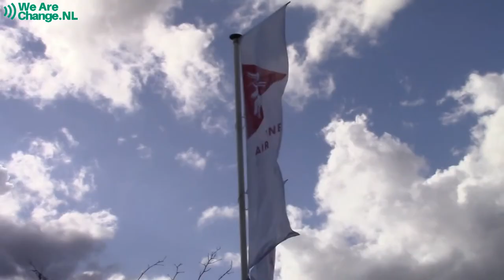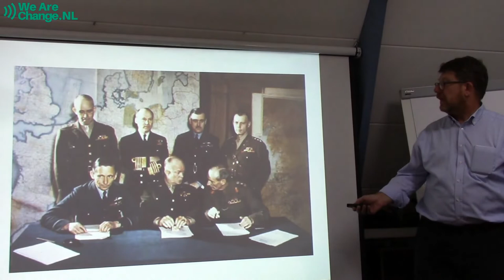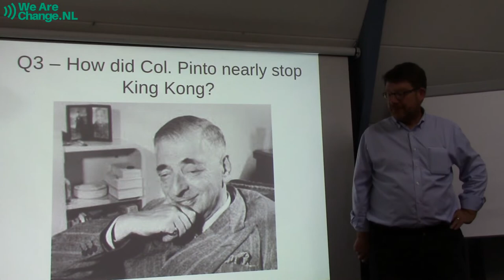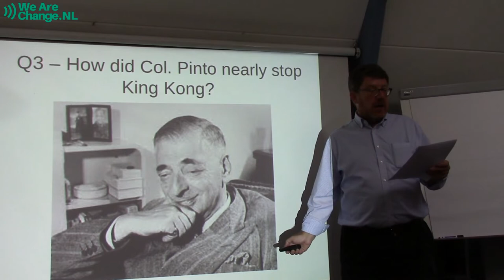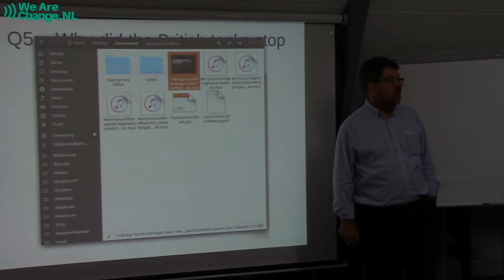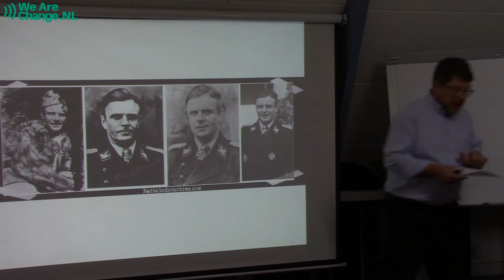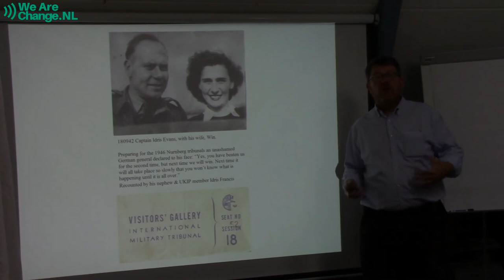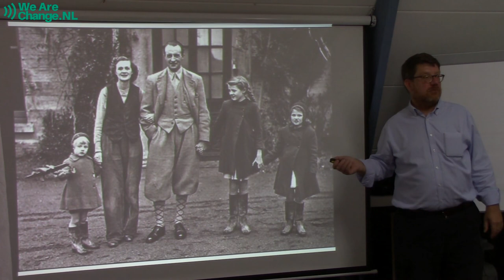Operation Market Garden The Traitors of Arnhem- Bilderberg- Tony Gosling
The Founding of the Bilderberg Group. Ian Fleming's stories are they true?